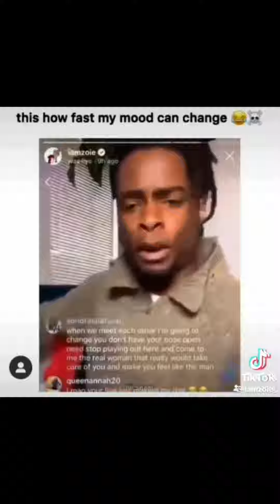Fulfillment? Absolutely not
Long time, no see YT fam! Plz enjoy this short rant on how I feel about my choice to be Childfree and being against having kids to fulfill my life. Thank you in advance for the support here on this channel, I thank you all for engaging in these discussions 🤍

Happy New Beginning 🎆🎉